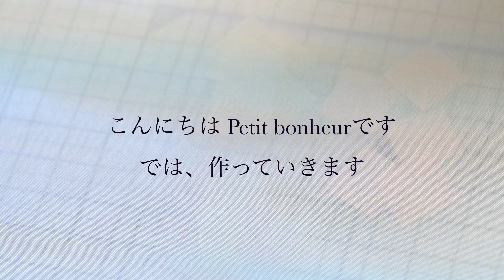【つまみ細工】梅小花🌸ストールピンの作り方【剣つまみ】【丸つまみ】【4K】 -petit bonheur-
プチボヌールYouTubeアカウントにお越し頂き、ありがとうございます。
今回は、梅小花を３つ並べたストールピンの制作風景を撮影しました。

着物の時だけでなく、普段気軽に使えるつまみ細工です。
ストールやカーディガンに付けるととても可愛いですよ。

皆様が動画を視聴する時間が、ホッと一息つく、おやつのような感覚になって頂ければ幸いです☕️

○花の材料（つまみ細工材料）
１.５センチ角の生地　　ピンク、水色、黄色　各５枚
　　　　　　　　　　　　白　６枚
スチロール球　直径２センチ
スワロフスキークリスタル　２.５ミリ
ストールピン
土台用の生地（少量）

○動画内で使用した道具まとめ
※皆様より「動画で使っている道具はどこの商品ですか？また、どちらで買えますか？（紹介商品が売切の場合はどうぞご了承下さい。）

①クリップ（洗濯バサミ）
※一番問い合わせが多いクリップ（洗濯バサミ）はこちらの商品です。

②ハサミ
糸切りハサミ（※よく使用する鳥さんのクチバシハサミです）：
布切りハサミ：

③丸刃カッター
※動画最初の正確に布を切るシーンで大活躍してくれる丸型のカッターです。

④カッティングマット
A4サイズ（小さめサイズ）
A2サイズ（大きめサイズ）

⑤コンパス

⑥定規
30センチタイプ：

⑦ピンセット
※こちらのピンセットはプロ用なので、つまみ細工用の小さい布をしっかり掴んでくれます。

⑧ニッパー、丸ペンチ、平ペンチ
※こちらの商品は3点セットです。

⑨目打ち
※先端が尖っていない目打ちなので、安心して使っています。

⑩木工用ボンド、爪楊枝、セメダイン
※お近くのお店でお買い求めになる方が良いと思います。使用商品の参考で載せておきますね。

【instagram】※過去のつまみ細工作品を御覧いただけます

※プチボヌール BASE販売ページにて、少しずづ販売を再開しました。